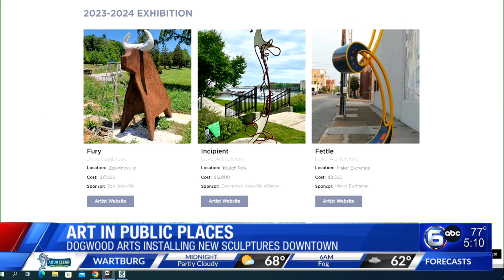Art in public places: Dogwood Arts installing new sculptures in downtown Knoxville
Dogwood Arts is in the process of installing brand-new sculptures around Knoxville this weekend as a part of the art in public places project.